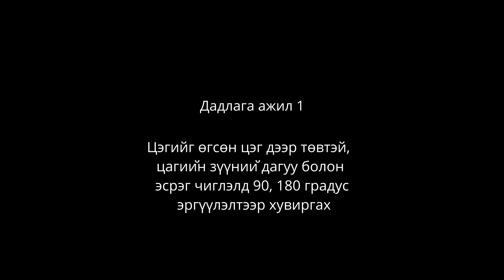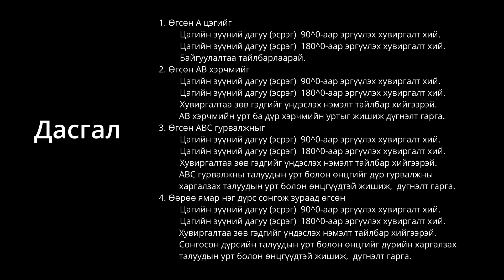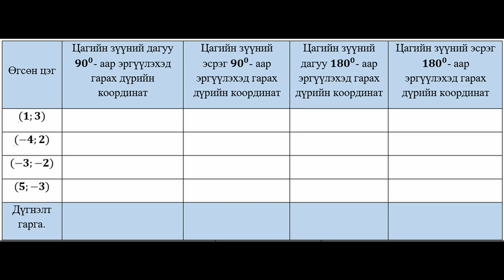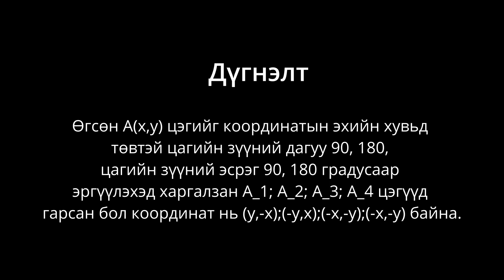Эргүүлэлт - Математикийн лаборатори